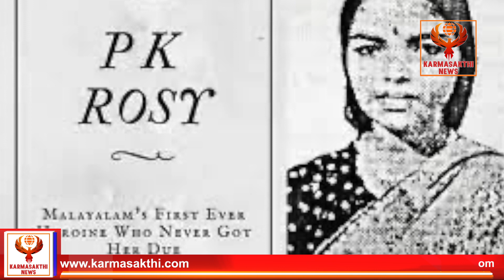വിസ്‌മൃതിയിലെ പി കെ റോസി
വിസ്‌മൃതിയിലെ പി കെ റോസി/PK Rossi in Oblivion